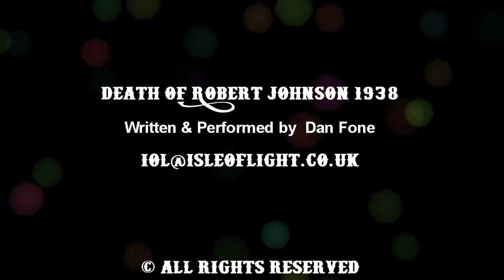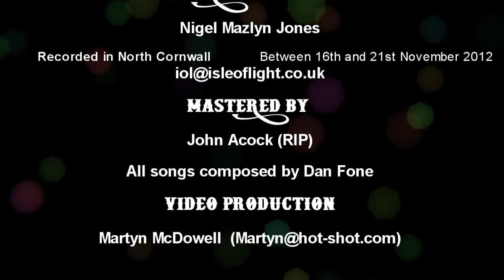Death of Robert Johnson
Death Of Robert Johnson 1938

 DAN FONE
Vocals, 6 String Acoustic, Guitar Resonator Slide Guitar,
Harmonica, Piano Percussion

PRODUCED BY
Dan Fone and Nigel Mazlyn Jones

ENGINEERED AND MIXED BY
Nigel Mazlyn Jones
Recorded in North Cornwall,
Between 16th and 21st November 2012

MASTERED BY
John Acock RIP

All songs composed by Dan Fone

Video Production by Martyn McDowell
 More Songs From Dan Fone